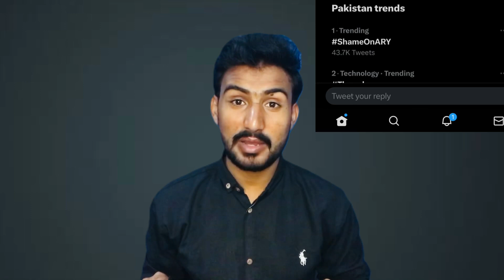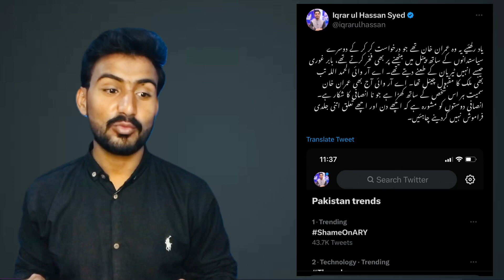Shame on ARY became Twitter Trend | Imran Khan Meeting with IMF | PDM is in big Trouble